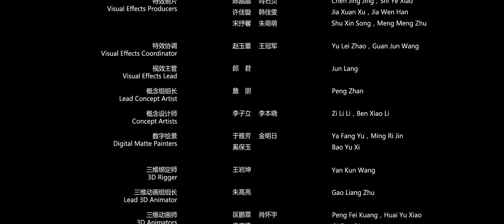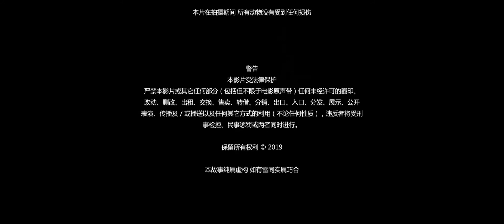2019年6月27日 - Jìgōng zhī xiáng lóng yǒu huǐ